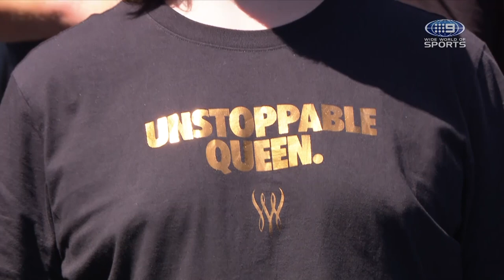Serena Williams and Jelena Dokic reunite - Australian Open | Wide World of Sports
Tennis legends Serena Williams and Jelena Dokic engage in a hilarious on court interview at the Australian Open.